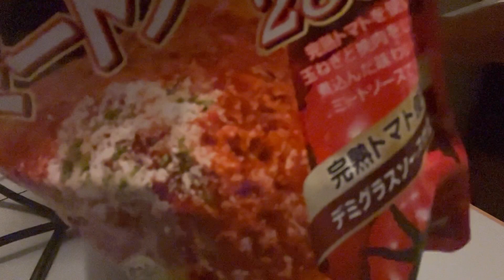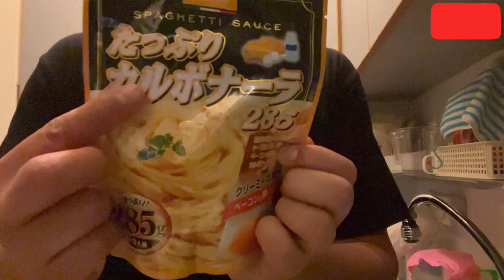[Cooking叔叔]🍝🍝🍝Donki即食意大利粉醬示範推介｜SC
唔好意思, 要開大聲D聽 ~

記得睇埋下面啲片呀！！！！！！
✈️曼谷！我返嚟啦！ep 9🌻 [4K片] ｜終於食到 After You｜Apple Central World ｜Big C 大血拼